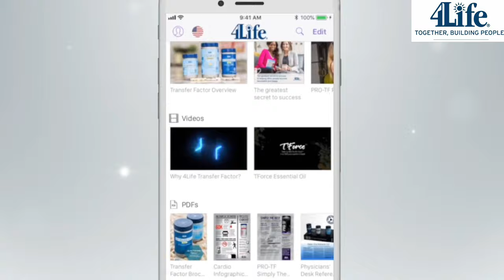Why 4life?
4life Updates
4life rsearch philippines

A brand-new video is launching. . . NOW! 🎉

This new tool perfectly describes what 4Life is all about as a company, and guess what? It’s shareable from the Connect app. 📲

4Life lives by 3 pillars: Science, Success, and Service.
Each pillar is an important part of who we are and what we do. 💙
We are 4Life and we are family. Tell us what you love about 4Life below! 👇

4Life Transfer Factor®: Products for Your Life from 4Life®
4Life Research
842 views
1 month ago

It's in the Product - Flex4Life®
4Life Research
386 views
18 hours ago
New

Greatest Caleb and Kelsey Old Christian Worship Songs Medley - Ultimate Caleb and Kelsey Collection

4Life Research Updated Compensation Plan Webinar
4Life Research
11K views
1 year ago

ANG MAAKSYONG VIDEO NI GF AT NI OTHER WOMAN NA NAG-VIRAL!

Explicación de Los Productos 4life (Completo y resumido por 4life)
Sen 4Life
43K views
Streamed 2 months ago

PAANO KUMITA SA YOUTUBE KAHIT SMALL CHANNEL KA PA LANG | JHOCEL RECILLES
Jhocel Recilles

Why 4Life Transfer Factor®?
4Life Research
1.9K views
1 month ago